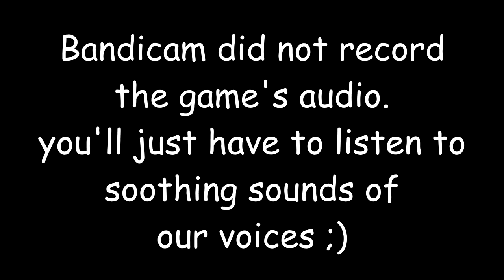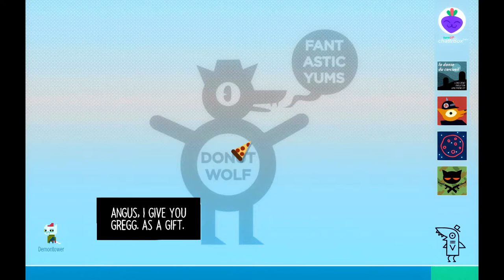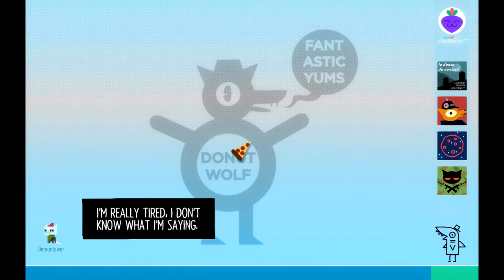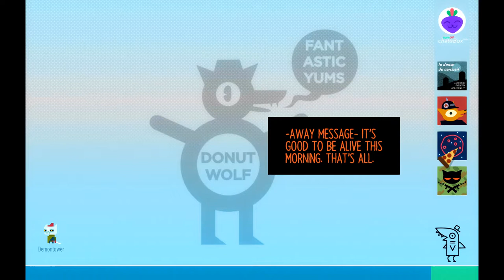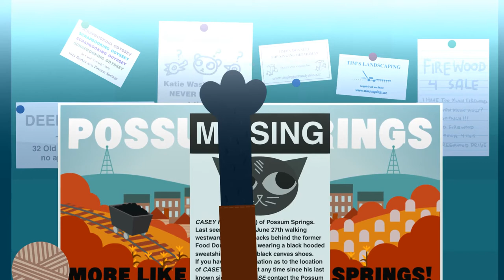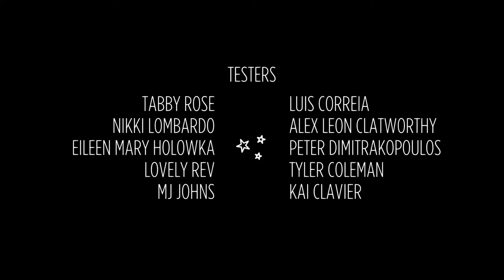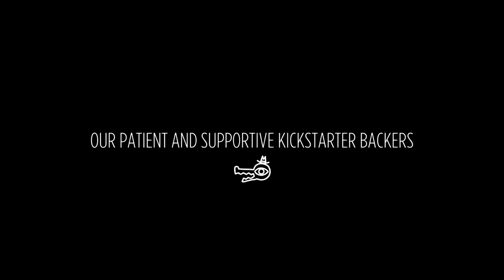Night in the Woods Final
Artist: Sandeck